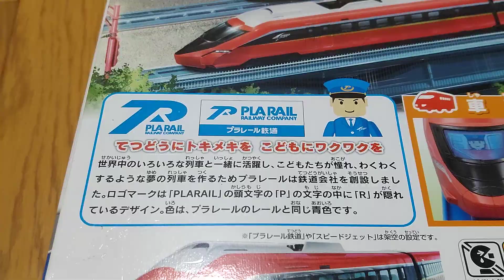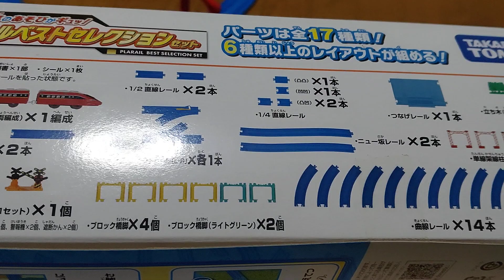タカラトミー「ベストセレクションセット」